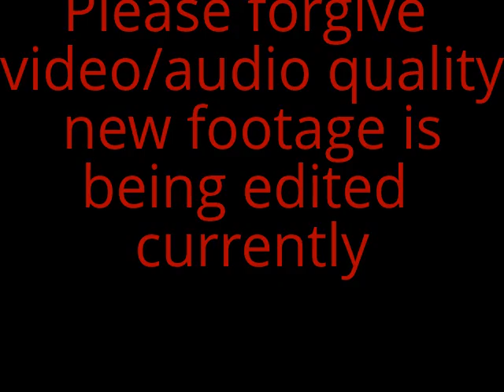Wedding Band Baggage Claim OLDIES Goldbug Island SC Nov 2012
Charleston SC wedding band "Baggage Claim" plays a small wedding at Goldbug Island. This group enjoyed more country music so the sets are geared in that direction. We play many types of music. If you are interested in something please let us know!
Michael Peifer-guitar and lead vocals, Renate Peifer-bass guitar and lead vocals, Ronnie Williams-Keys and backing vocals, Wayne Sealey-drums.